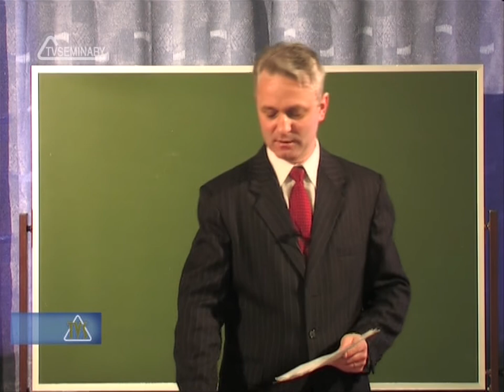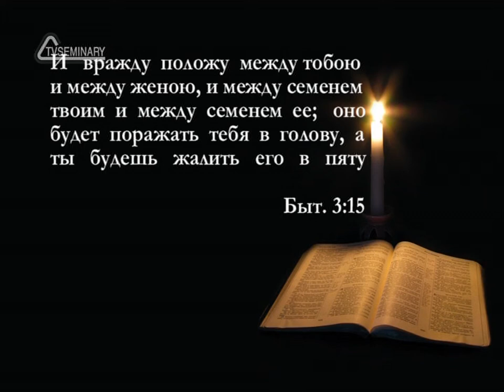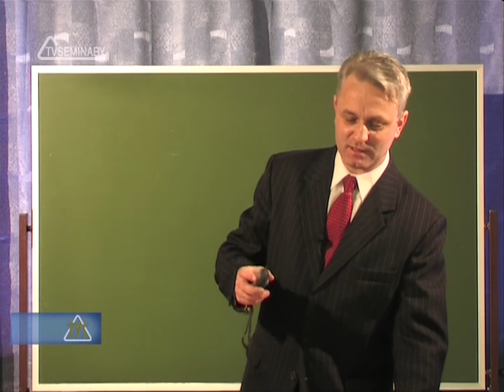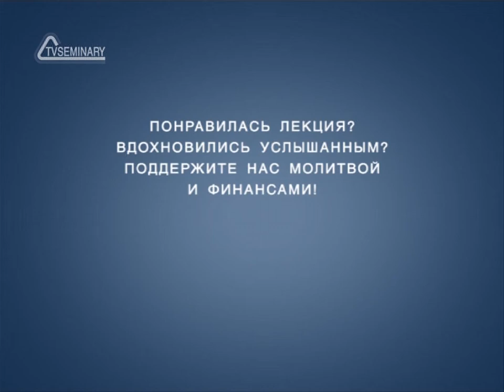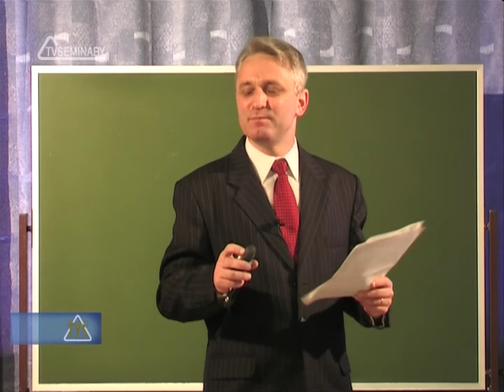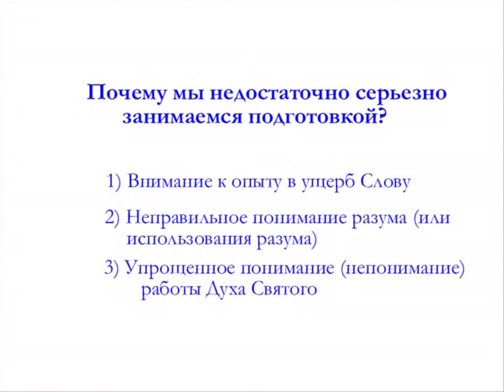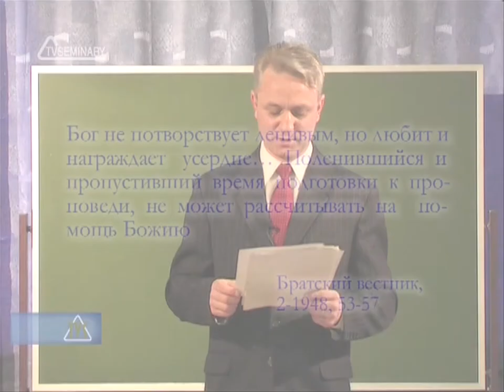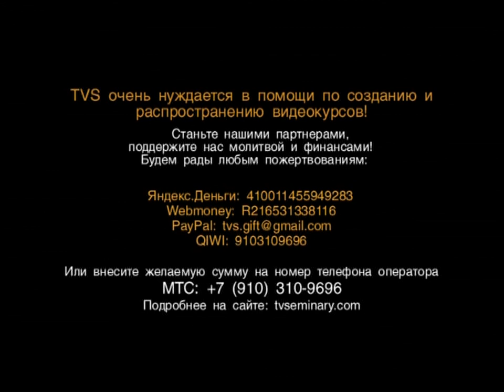TVS PT215 REV10 11 Важность подготовки к проповеди